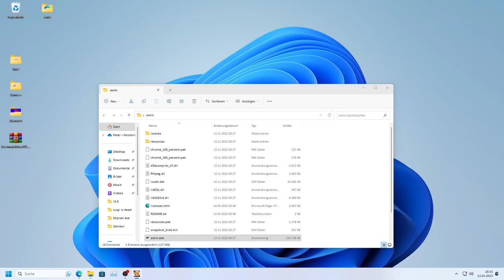Sonic.EXE Jaycobzakai's Retate Teaser & Gameplay Tails Demo Part 1